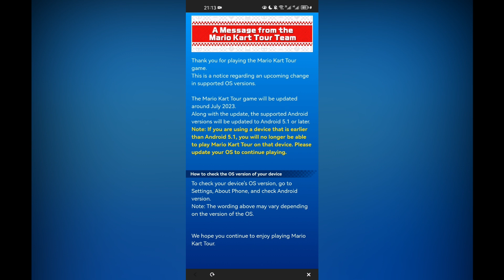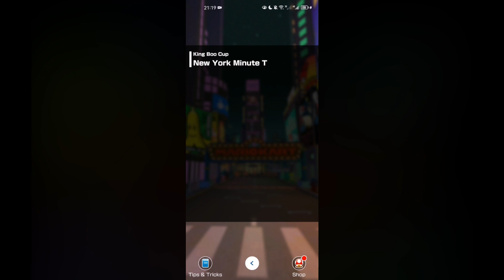100% Night Guaranteed! (Night Tour #4)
Race tracks? Night. Played and Raced? Also night. Recorded? Still night. Edited? In night. Posted? All night!

Here in Night Tour, all vlogs posted here will be 100% Night Guaranteed!